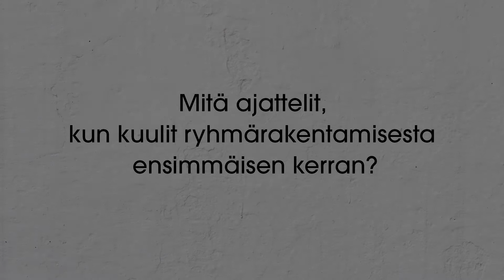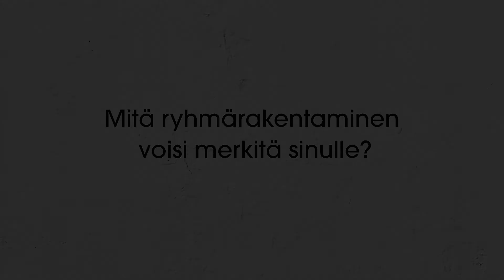FIRA - Jutta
Fira
Jutan näkemys ryhmärakentamisesta
Producer: Anssi Perttala
Camera & Edit: Tuukka Lappalainen / Tres Papricas